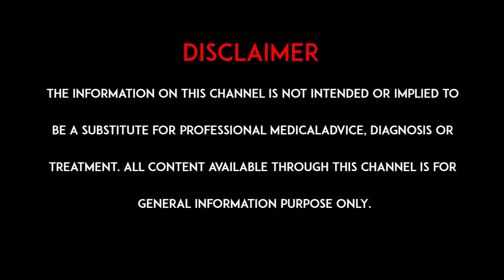విజన్ కరెక్షన్ సర్జరీ అంటే ఏమిటి? ఎవరికి అవసరం?Doctor Explains New Eye Procedure for Vision Problems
Watch: విజన్ కరెక్షన్ సర్జరీ అంటే ఏమిటి? ఎవరికి అవసరం?Doctor Explains New Eye Procedure for Vision Problems